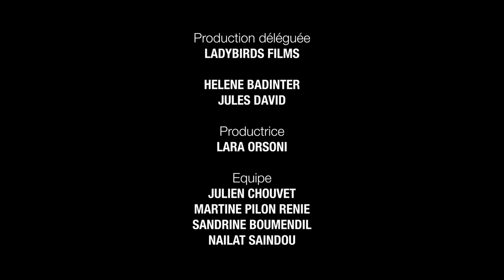Donovan, nettoyeur de scènes de crimes à Mexico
Combinaison blanche de la tête aux pieds, mains gantées jusqu’aux coudes, masque qui englobe tout le visage, Donovan est au travail.

« Le nettoyage médico-légal consiste à nettoyer le sang, des morceaux d’os, de peau, les vers, les mouches, tout ce qu’un corps laisse derrière lui. Tout doit disparaître une fois que j’ai terminé », explique-t-il.

Cheveux longs poivre et sel tirés en arrière, costume noir parfaitement ajusté, Donovan est nettoyeur de scènes de crimes à Mexico. Une vocation depuis plus de 20 ans. Un métier qu’il a appris seul, en lisant des livres.

Les familles endeuillées font appel à ses services pour nettoyer une chambre, un salon, une cuisine, une salle de bain. Donovan endosse ainsi un rôle de passeur, en permettant aux proches des victimes de se réapproprier les lieux et d’entamer leur deuil.

« À chaque fois que je pars, l’atmosphère change », dit-il.

Réalisé par Louise Monlaü
Assistante réalisatrice : Fernanda Ballesteros
Montage : Julien Demond
Production : Ladybirds Films, The New York Times Op-Docs
Production : Lara Orsoni, Julien Chouvet, Andrew Blackwell, Regina Sobel
Drone : Santiago Arau
Prise de son : José Miguel
Mixage : Gildas Mercier